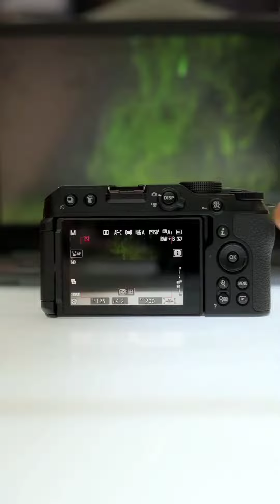shetter speed kya hai dekhe es video me or or sikhe iska use kaise karte hai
हमे इतना पता होना ही चाहिए की camera में shutter कहा पर होता है ये video खासकर beginners के लिए बना गया है। और इससे light कैसे effects करता है ?

dji rs3  nikond5600 el video de alejo igoa harilila photo studio nikon 70-300mm nikon d5600 price in india